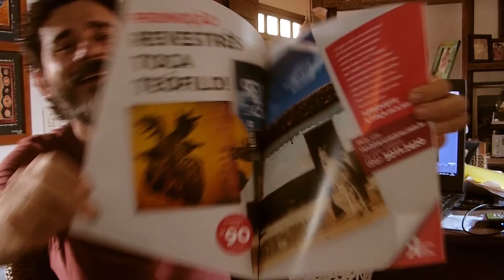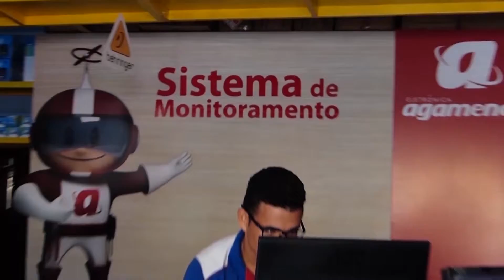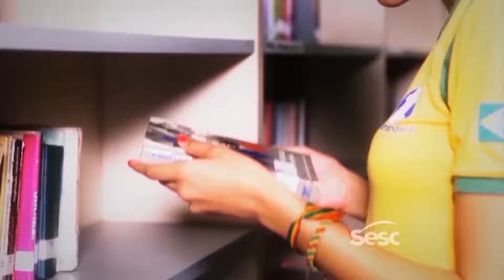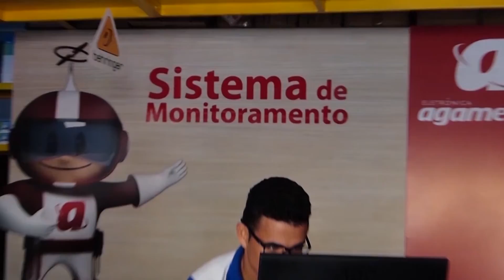PROGRAMA PIAUIZANDO - 24.03.19